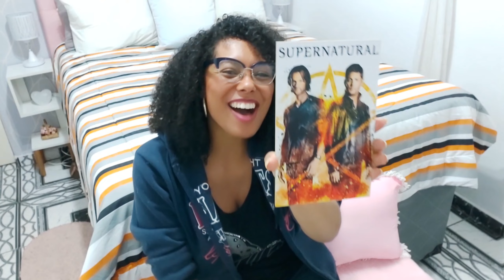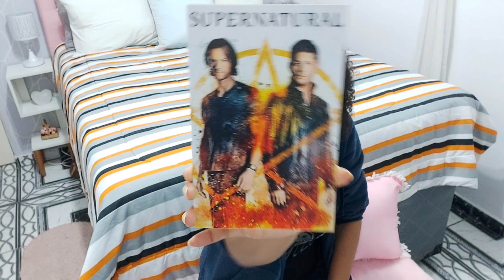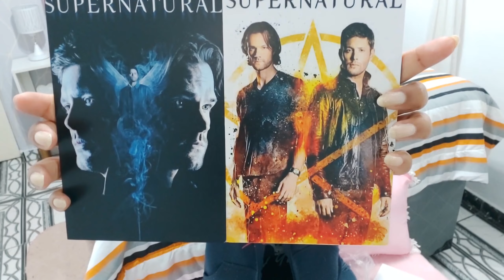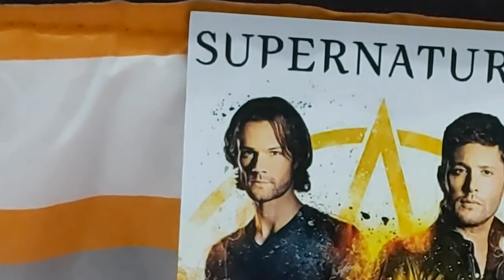ROTINA DO LAR COM AMOR / DONA DE CASA FELIZ /FOFURICES 💕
MINHA LOJA ONLINE NO SHOPEE 🛍 ***
Link ⬇️⬇️⬇️

TikTok⬇️  Código  29977562
Entre agora para ganhar reais! htt só aumentaps://

Iara Nicolau